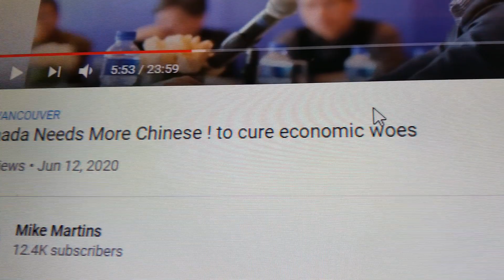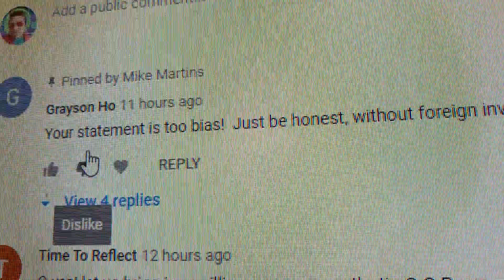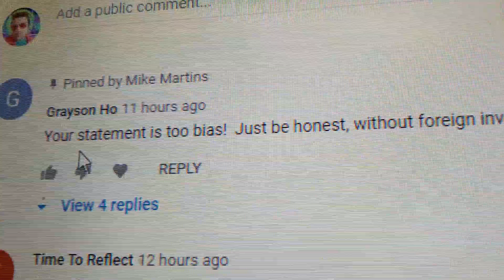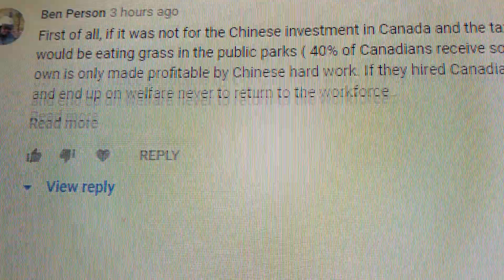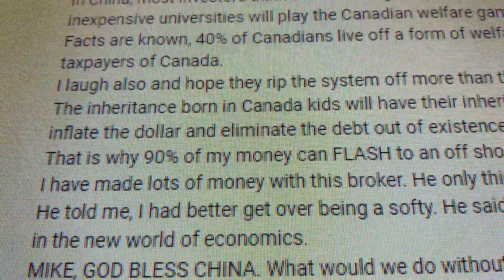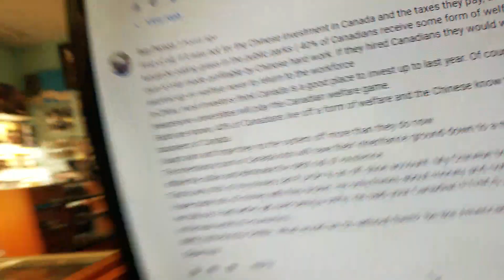🔴Comment Section at WAR ! 📌